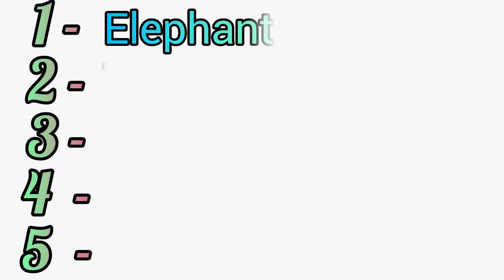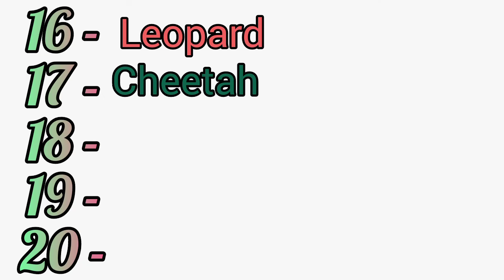Wild Animals Name In English | 20 wild animals name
wild animal
wild animals
20 wild animals name

Musician: @iksonmusic